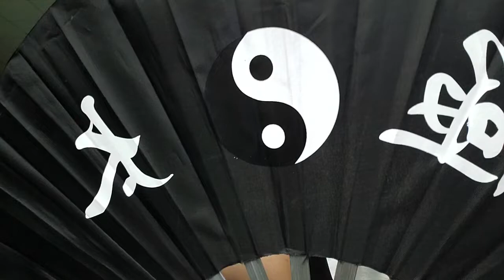Débuts à l'éventail yang jia lao jia